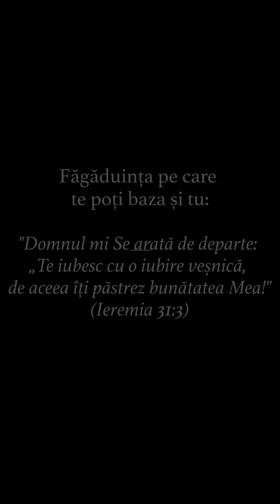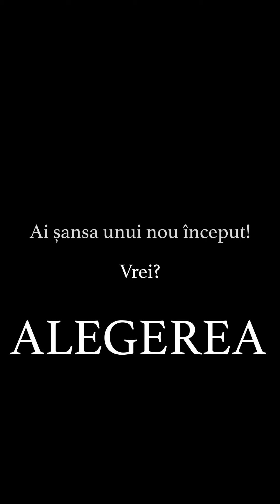Este Încă Har Pentru Tine! - Mihai Goran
Produced by Darius L.
[Despre Video]

Dacă ți-a plăcut acest video te invit să te abonezi și dai share mai departe!

🙏Ecl 11:1 “Aruncă-ți pâinea pe ape și, după multă vreme, o vei găsi iarăși!”